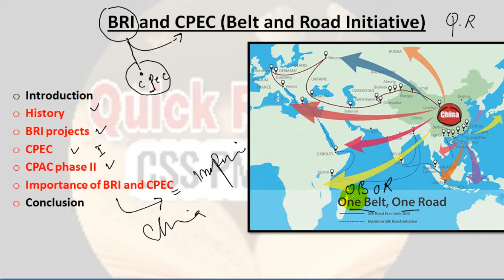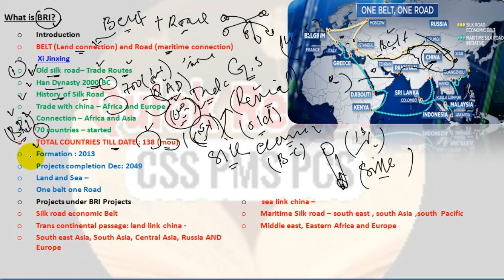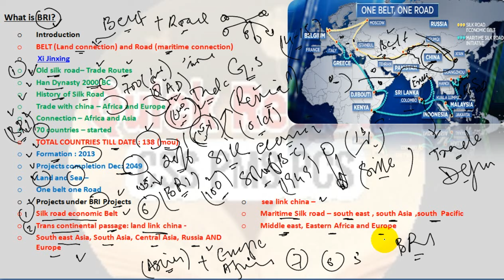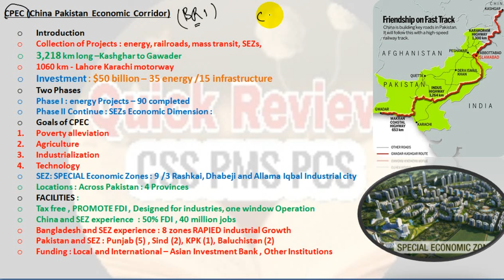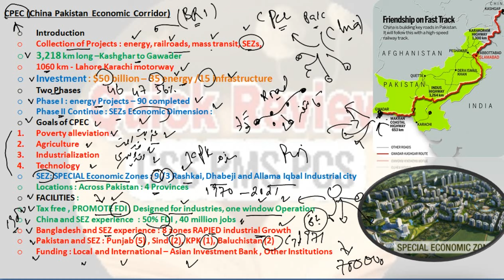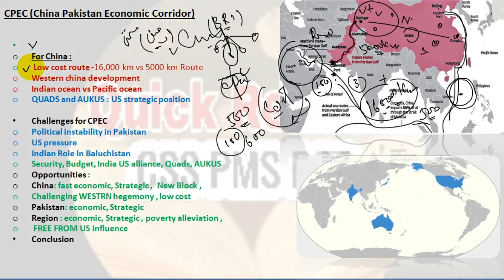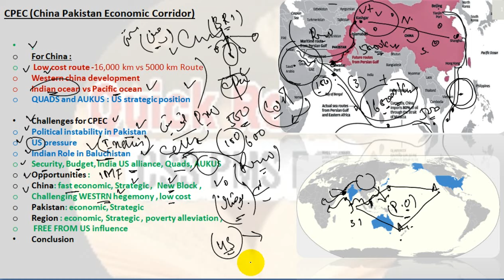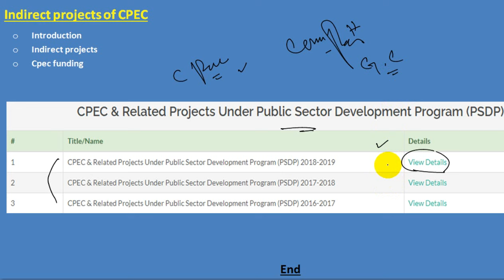Belt and Road Initiative and China Pakistan Economic Coredor explained | BRI and CPEC explained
Belt and Road Initiative and China Pakistan Economic Coredor explained | BRI and CPEC explained in urdu hindi.

what is BRI?
what is CPEC?
what is china's Grand strategy?
CPEC project details?
BRI complete details?
Routines of CPEC?
Why CPEC is important for Pakistan and China?
Role of cpec in development of Pakistan?
Is CPEC new imperialism?
CPEC and India?